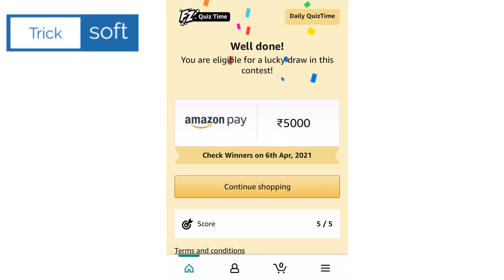Amazon Quiz Answers today | 5 April 2021 | Win Rs 5000 | Amazon Daily Quiz Answers today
Amazon Quiz  Live Answers 5 April 2021

Amazon Quiz Answers today | 5 April 2021 | Amazon Daily Quiz Answers today | Win Rs. 25,000

Amazon Quiz Live Answers | 5 April 2021| Amazon Daily Quiz Answers today | Amazon Fun Zone Answers

Amazon Quiz Live Answers | 5 April 2021 | Amazon Daily Quiz